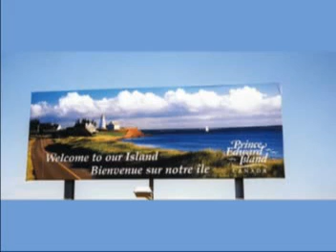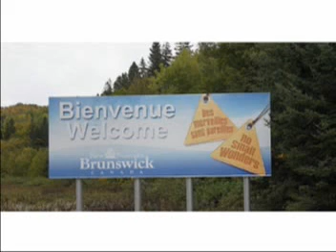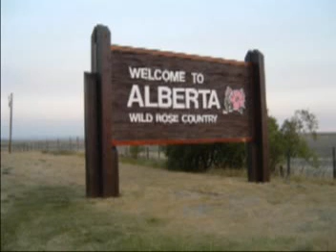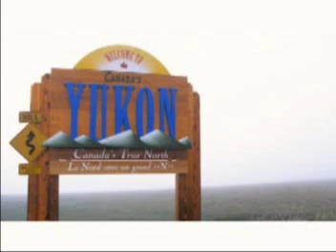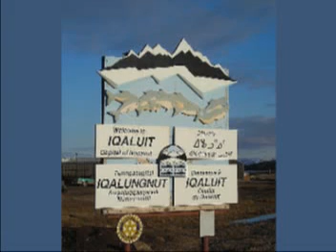Canadian Dream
I wrote this song for a contest that only requested lyrics but I believe a song is not a song untill someone records it. This is my special dedication to a Country that I feel very furtunate to have grown up in. It is like a giant beautiful playground where we can be free to take in all it has to offer.